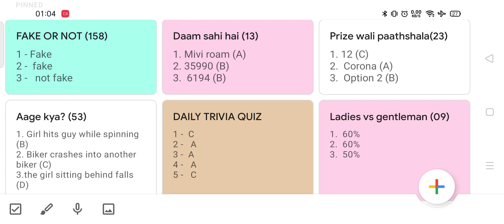Flipkart Fake or not quiz answers live today | Daily trivia | Prize Wali Paathshala | 19 May 2021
Flipkart Fake Or Not Fake Quiz Answers | Flipkart Quiz Today | Fake Or Not Flipkart | 19 May 2021
Flipkart Quiz Today | Fastest Answers Live Flipkart Fake or Not Fake Today Answer | 19 May Best Time
Flipkart Fake Or Not Answers Today LIVE | Aage Kya | Prize Wali Paathshala | 19 May 2021
Flipkart All Game Answers Fake Or Not Power Play 19th May !! Full Quiz Answers Play And Win Big
Flipkart Live Quiz Answers 19 May | 100% Fast Answers | Daily Trivia Flipkart Today
Flipkart Quiz Today | Fake or Not Quiz Answers Today Live | 19 May 2021
flipkart fake or not today answers | flipkart answers today | flipkart quiz today | 19 May 2021
Flipkart FAKE OR NOT Answers today LIVE | 19 MAY 2021 | FLIPKART QUIZ TODAY | FLIPKART ANSWERS TODAY
LIVE Flipkart All Quiz Answers 19 MAY 11:30 PM | FNF | PWP | DSH | LvsG | AK? | TRIVIA - FASTEST
Flipkart Fake Or Not Fake Quiz Answers | Flipkart Quiz Today | 19 May 2021 Live Answers | Aage Kya |

Daam sahi hai e13
Ladies vs gentleman e09
flipkart fake or not 19 MAY 2021,
fake or not fake,
flipkart quiz,
Flipkart Live
Flipkart
Flipkart Quiz Answers today
Flipkart Quiz
Quiz
flipkart answers
flipkart quiz time answers
price wali paathshala 19 May
fake or not fake 19 May
flipkart quiz
flipkart
fake or not fake flipkart answers 19 May 2021
flipkart daily quiz answers 19 May 2021
flipkart prize wali paathshala quiz answers on 19 May 2021